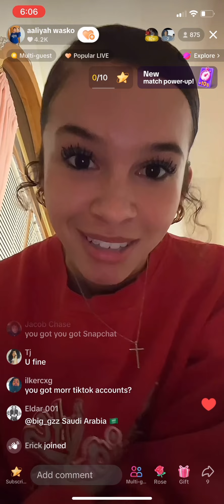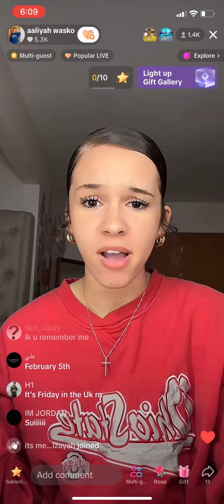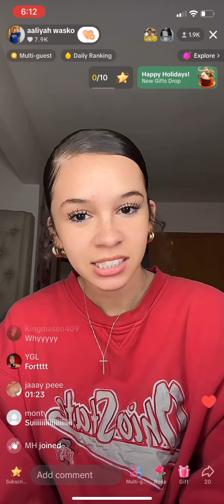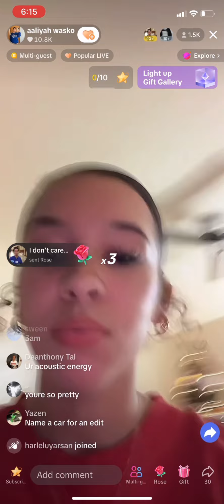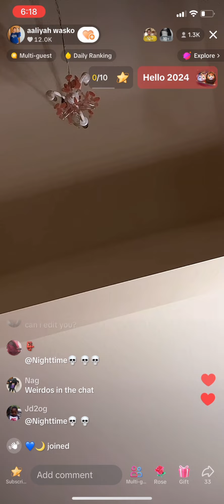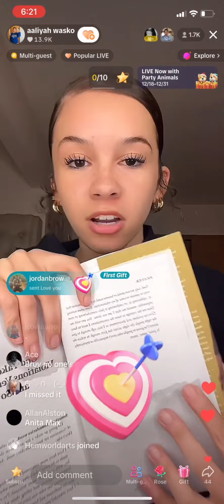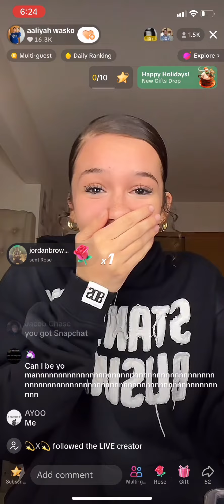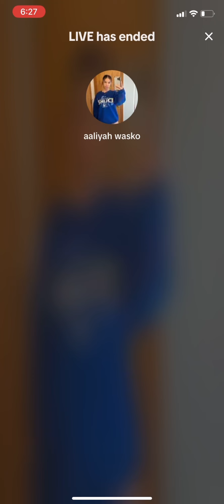Aaliyah (li.yahrenee) TikTok Live 12/28/23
Streamed from @aaliyahwasko on Dec. 28, 2023.